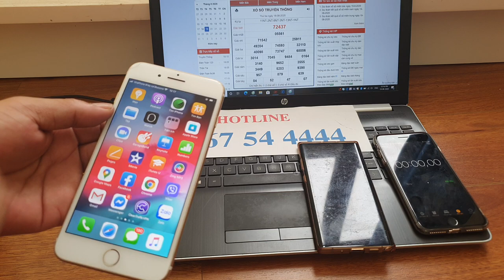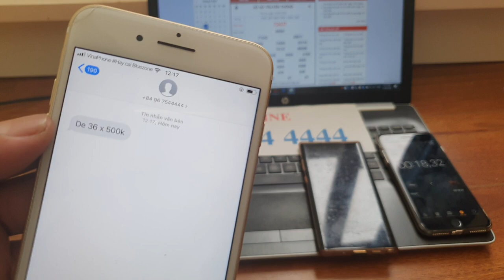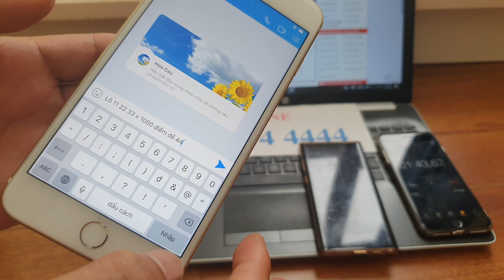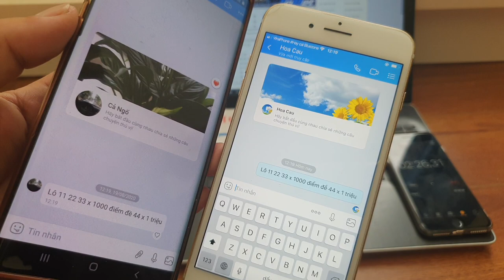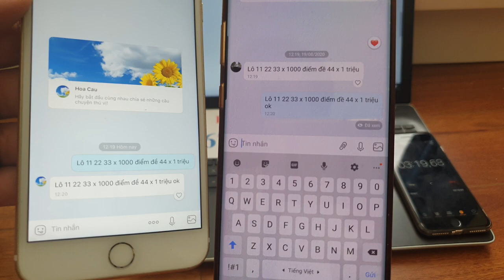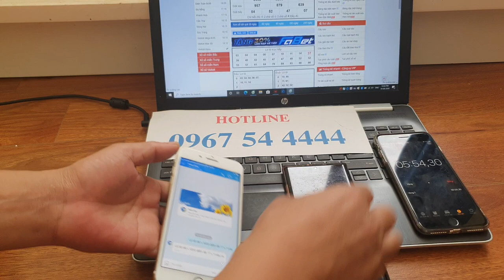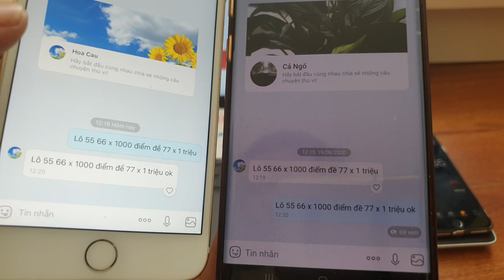🔴Phần Mềm Chỉnh Sửa Tin Nhắn Lô Đề || Sửa Tin Nhắn Lô Đề Mới Nhất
chúng tôi cung cấp phần mềm chỉnh sửa tin nhắn zalo sửa tin nhắn đến  và đi sửa tin nhắn 2 chiều trên máy điện thoại của người gửi và nhận